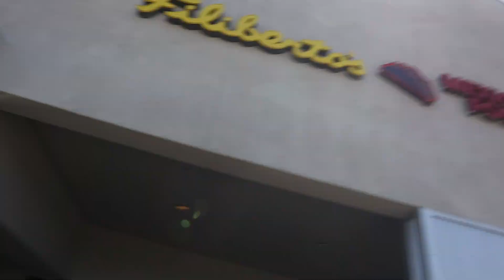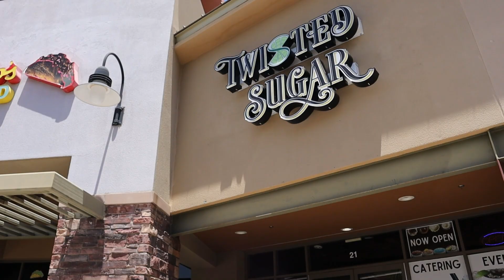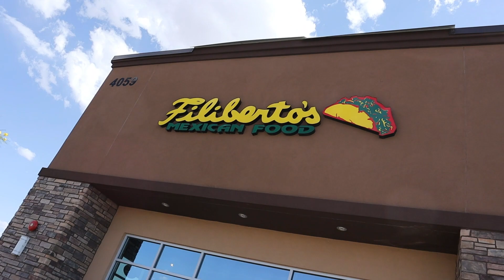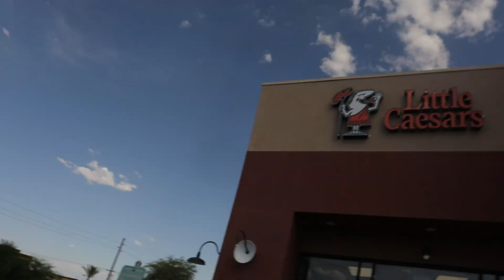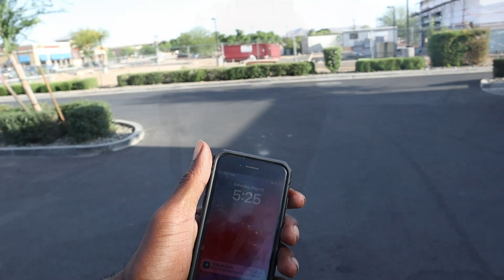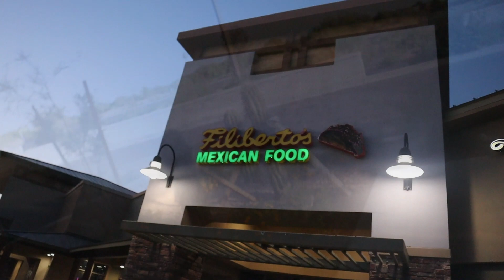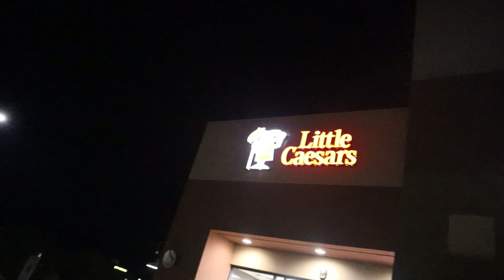32 deliveries and another contract violation